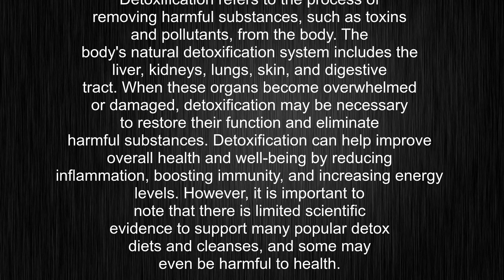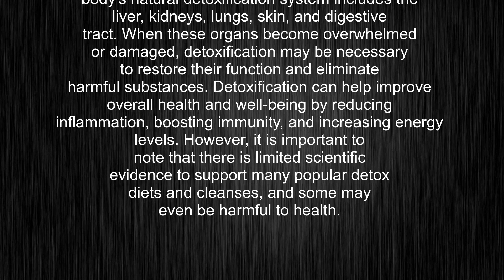What's the meaning of "detoxification", How to pronounce detoxification?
This video tells you what "detoxification" means, how to pronounce it, provides a pronunciation guide and an accurate definition.
00:00 Pronunciation
00:25 Meaning

- What is the meaning of detoxification
- How to say detoxification
- What is the definition of detoxification
- How to pronounce detoxification

Visit our free audio/video dictionary tutorial to learn how to correctly pronounce words/names and to learn their meanings, definitions, just like detoxification definition and meaning in Merriam-Webster, detoxification definition and meaning in Collins English Dictionary, detoxification definition and meaning in The Oxford English Dictionary, detoxification definition and meaning in Longman Dictionary of Contemporary English, detoxification definition and meaning in Cambridge Advanced Learner's Dictionary, and more.